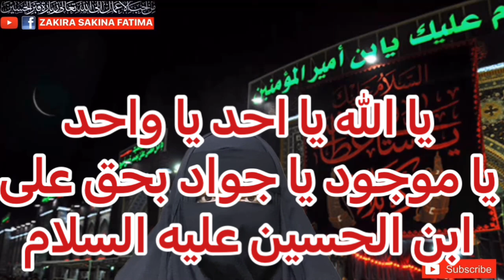1st Tuesday Of Rabiul Sani Imam Sajjad Jalali Wird منگل بعد مغرب ورد امام سجاد کا مجرب عمل